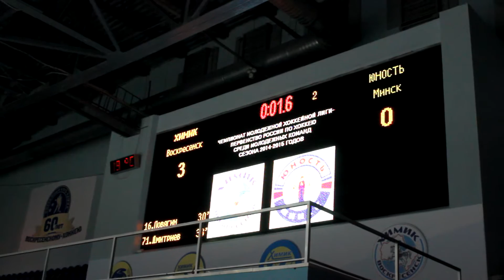МХК Химик (Воскресенск) - Юность (Минск) голы, моменты в живом звуке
сентябрь 2014г.  хоккейный матч МХЛ